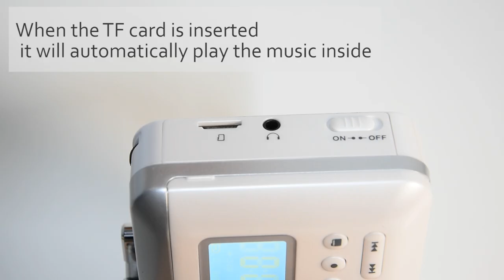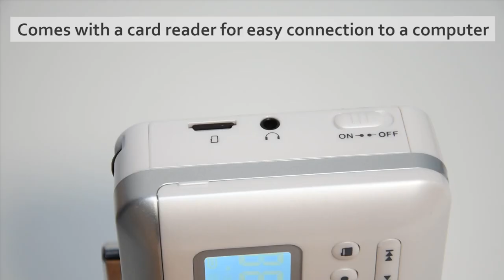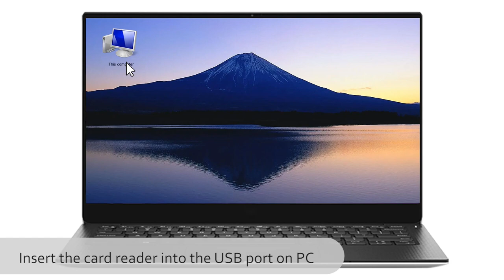Gracioso Product CR 381 Cassette Player Recorder Converter Tape to MP3 via SD Card Operation Video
Link from Amazon

Hello, guys, this is a Gracioso
About Gracioso
Gracioso has been specializing in cassette & speaker development for over 10 years. We are also a team of integrated innovators. We have been pursuing high quality and are even very serious about every part. Focus on customer concerns. We want to bring the best products to the customer. We are grateful to you for choosing Gracioso.

If you think the video is good, please consider follow and like.
Enjoy yourself!